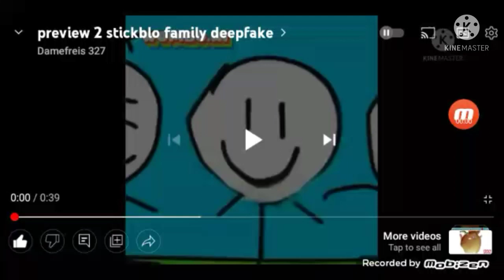preview 2 stickblo family deepfake fast